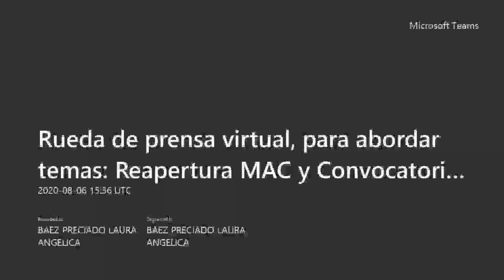Rueda de prensa virtual, 6 de agosto, temas: Reapertura MAC y Convocatorias Consejeros-Consejeras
Rueda de prensa virtual, 6 de agosto, para abordar temas: Reapertura MAC y Convocatorias Consejeros-Consejeras